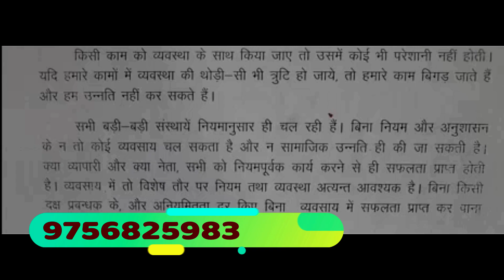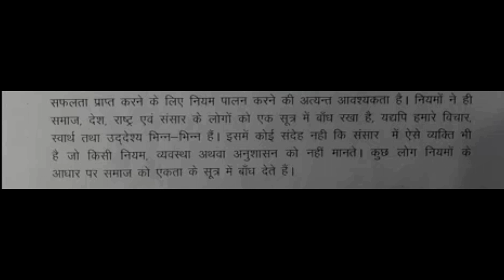जीवन में आगे बढ़ने के नियम SSC Stenographer Dictation Class (Shorthand Tutorials) Steno Dictation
किसी काम को व्‍यवस्‍था के साथ किया जाये तो उसमें कोई भी परेशानी नहीं होती। यदि हमारे कामों में व्‍यवस्‍था की थोड़ी सी भी त्रुटि हो जाये तो हमारे काम बिगड़ जाते हैं और हम उन्‍नति नहीं कर सकते हैं। सभी बड़ी-बड़ी संस्‍थायें नियमानुसार ही चल रही हैं। बिना नियम और अनुशासन के न तो कोई व्‍यवसाय चल सकता है और न सामाजिक उन्‍नति ही की जा सकती है।

shorthand speed kaise badhaen
how to incease shorthand speed
how to improve shorthand speed
shorthand class
steno class
stenography class
ssc stenographer class
shorthand tutorials
steno tutorials
shorthand dictation class
steno dictation class
stenography dictation class
ssc stenographer dictation class
80wpm shorthand dictation
80wpm steno dictation
80wpm stenography dictation
80wpm ssc stenographer dictation
shorthand typing
steno typing
shorthand class for beginners
steno class for beginners
shorthand course
shorthand shabd chinh
steno shabd chinh
stenography shabd chinh
shorthand advance outline
steno advance outline
stenography advance outline
ssc stenographer advance outline
high court advance outline